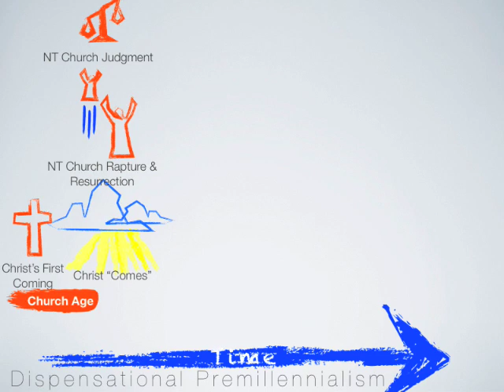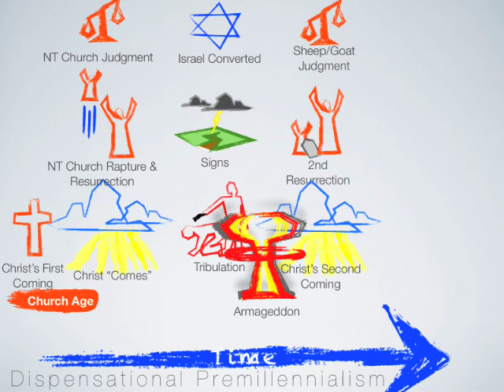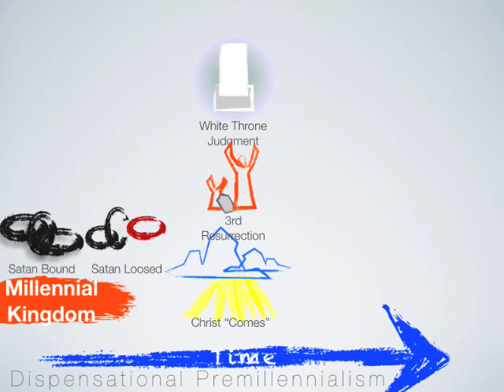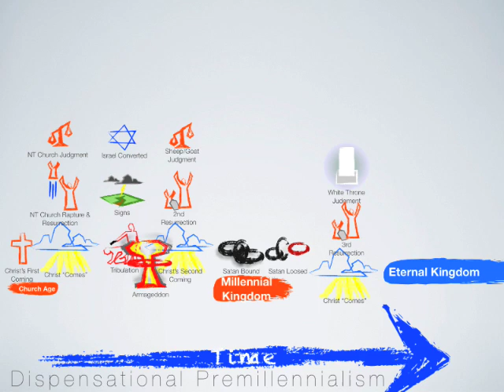Dispensational Premillennial Timeline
A short film on dispensational premillennialism.